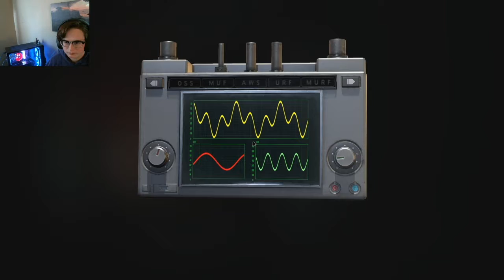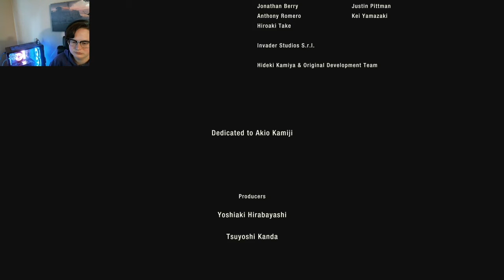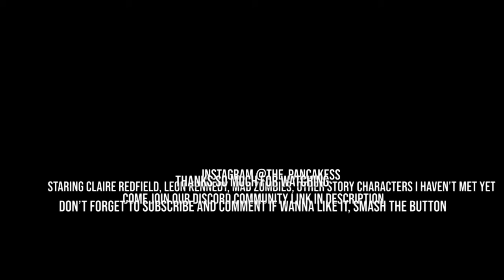CLAIRE SECOND RUN CANNON ENDING BOSS FIGHT NO DEATHS RESIDENT EVIL 2 REMAKE ENDING WHY SO EMOTIONAL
My heart is so sad that I finished this. This series has easily became one of my all time favorites. You can look for my in depth reviews of this series coming up soon.

I need some tissues, do you?

Wanna connect more? HMU at these places